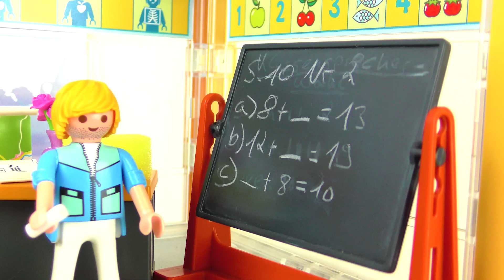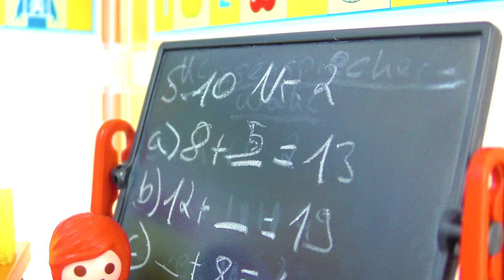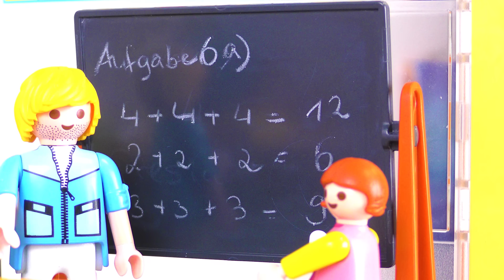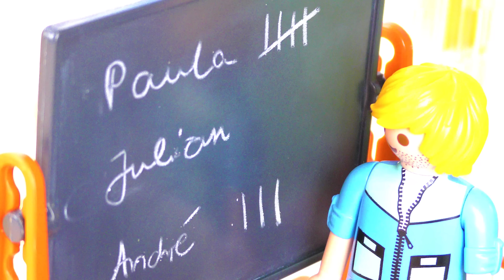Playmobil Filme Familie Vogel: Folge 1241-1250 | Kinderserie | Videosammlung Compilation Deutsch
Erlebt noch einmal die Folgen 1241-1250 der Kinderserie Familie Vogel an einem Stück. Wie geht es mit Hannahs Beinverletzung weiter?

Wow! Du hast tatsächlich bis hierher gelesen! Deine EXTRA Frage:
Welchen Monat mögt ihr am liebsten?

16009